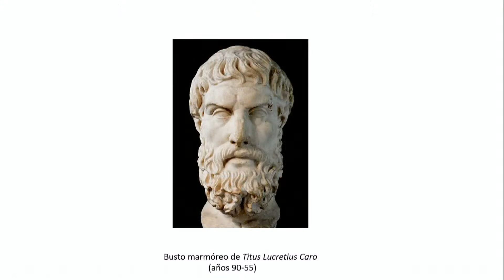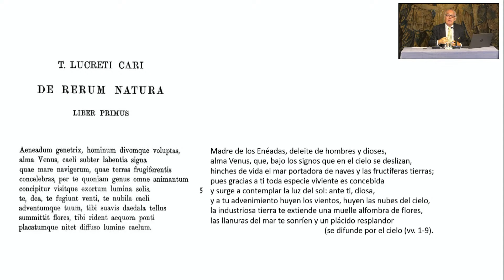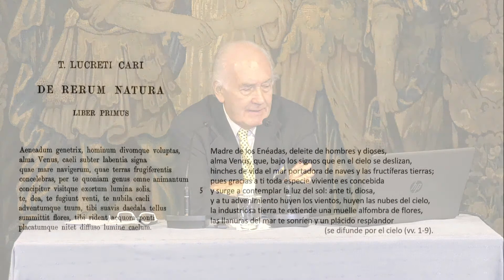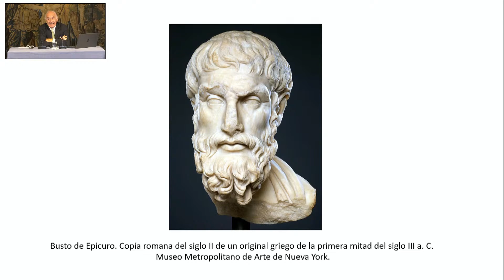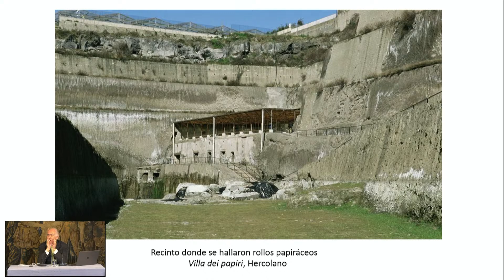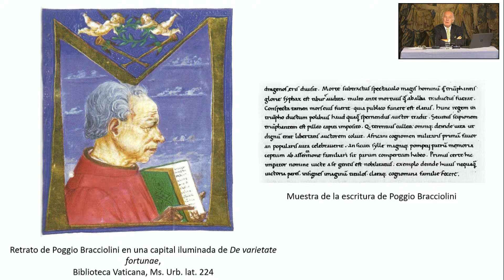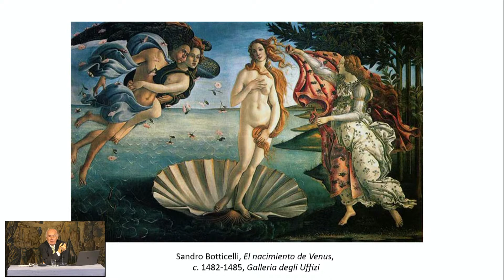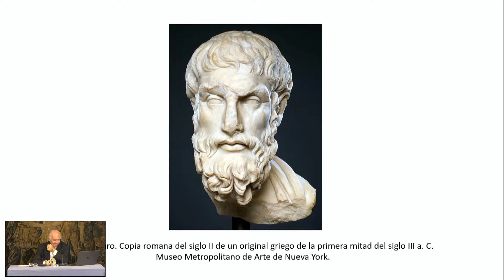"Lucrecio y los tiempos modernos."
El día de hoy, martes 4 de julio, a las 19 horas en el Salón Anasagasti de la Sede Social continua el ciclo Cultural de la Subcomisión de Biblioteca con:
"Lucrecio y los tiempos modernos." dictada por el Dr. Hugo F. Bauza.

Hugo F. Bauza es Doctor en Letras por la Universidad Nacional de La Plata y Docteur por la Université de Paris IV-Sorbonne.
Es filólogo clásico y ensayista.  Como filólogo ha sido a lo largo de cuatro décadas Profesor de Lengua y cultura latinas en la Univ. de Bs.As. además de haber sido Profesor visitante durante dos años en la Universidad de Santiago de Compostela y durante una breve estancia, Profesor de literatura latina en la Université de Perpignan.
También en su condición de Filólogo clásico ha traducido a Virgilio, Propercio, Tibulo y las seis Comedias de Terencio.